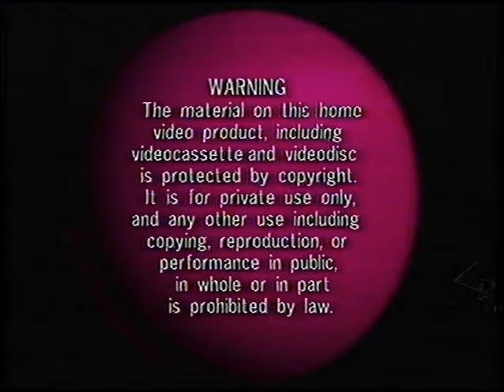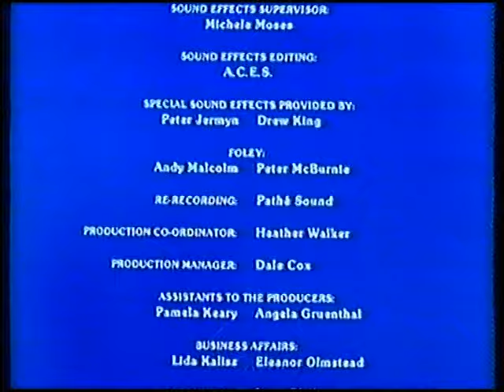Original VHS Opening & Closing: The Care Bears Movie (UK Retail Tape)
Here are the Titles From My 1986 UK VHS of The Care Bears Movie

Opening:
1. "A release of Vestron Video International"
2. Vestron Warning screen
3. Children's Video Library Logo
4. Start of film

Closing:
1. End of film
2. Children's Video Library Logo